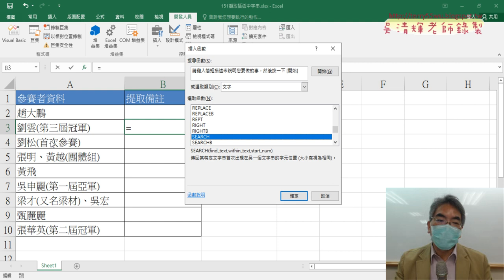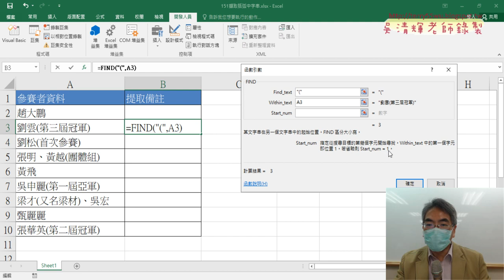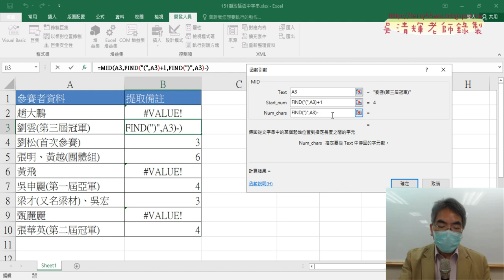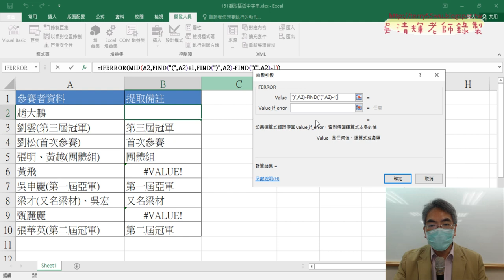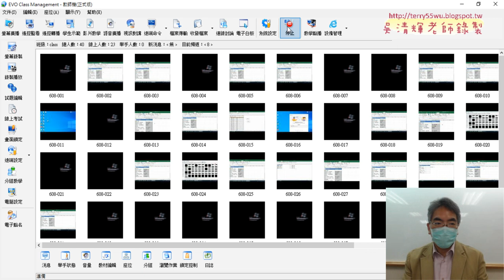07_151括弧字串用FIND與MID與IFERROR函數